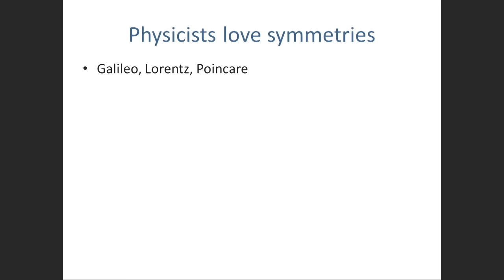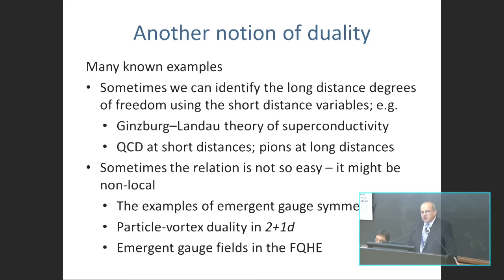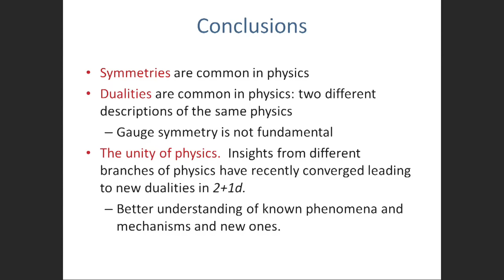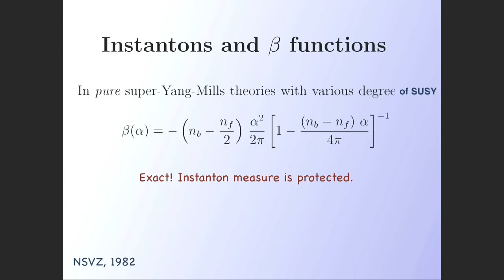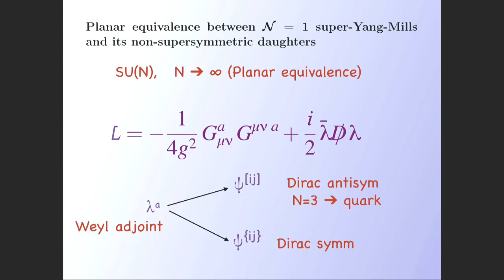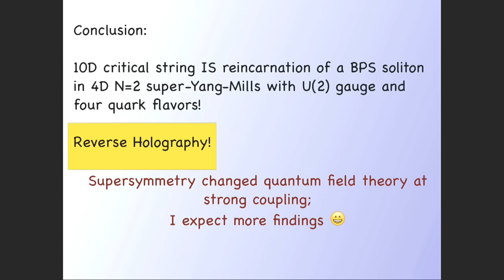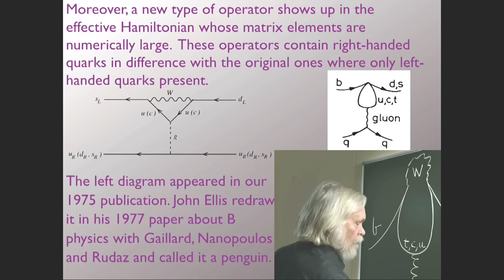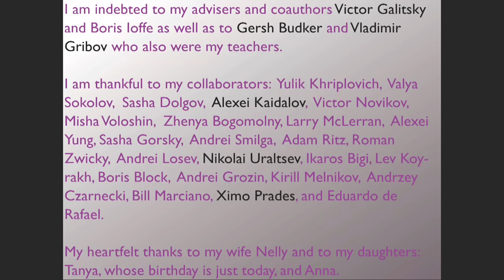2016 Dirac Medal Award Ceremony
ICTP has awarded its 2016 Dirac Medal and Prize to Nathan Seiberg (Institute for Advanced Study, Princeton), Mikhail Shifman (University of Minnesota) and Arkady Vainshtein (University of Minnesota) for their important contributions to a better understanding of field theories in the non-perturbative regime and in particular for exact results in supersymmetric field theories. The Prize Ceremony will take place on 22 March 2017 in conjunction with the Spring School on String Theory.